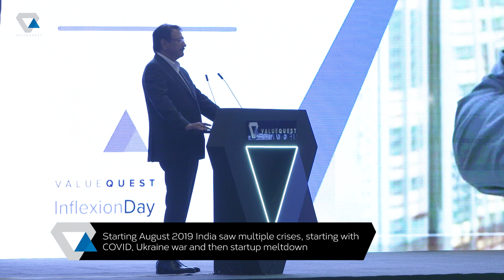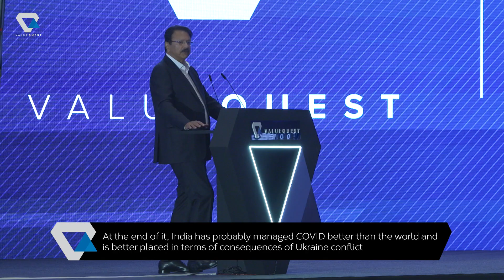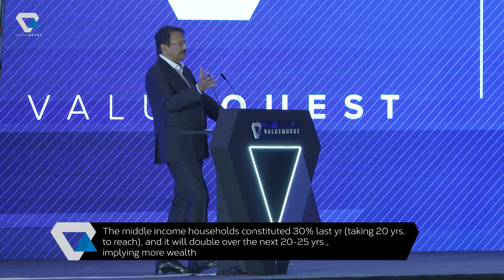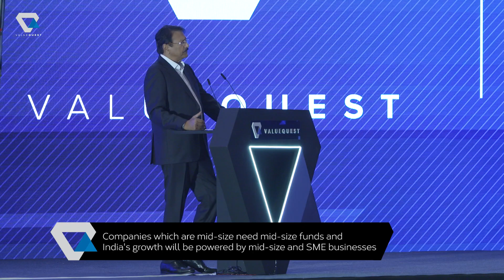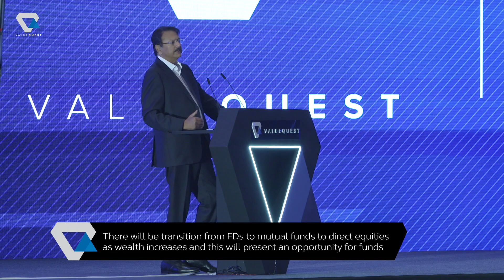Ajay Piramal, Chairman Piramal Group on 'India Opportunity' | VQ Inflexion